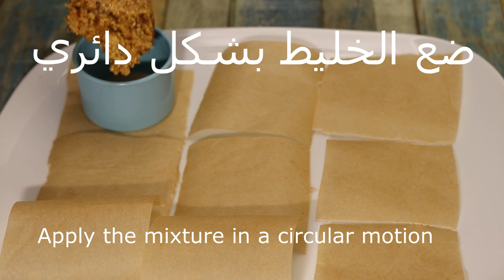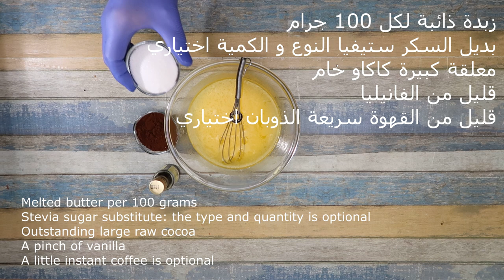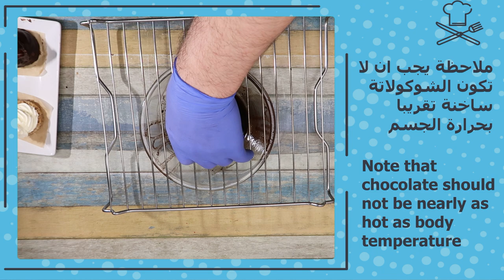كريمبو شوكولاتة لو كارب بمكونات متوفرة بدون سكر كيتو دايت و لمرض السكر _ Chocolate creambo keto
أسرار الطبخ مع كبير الطهاة